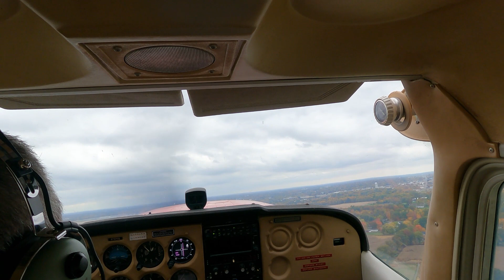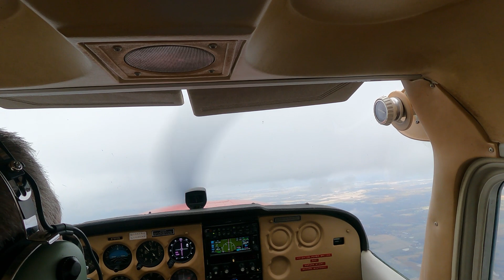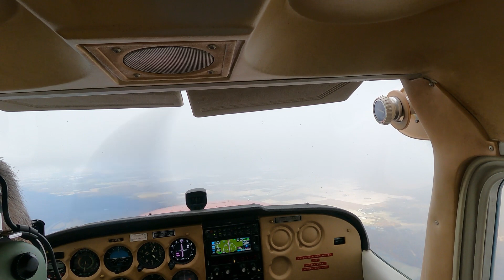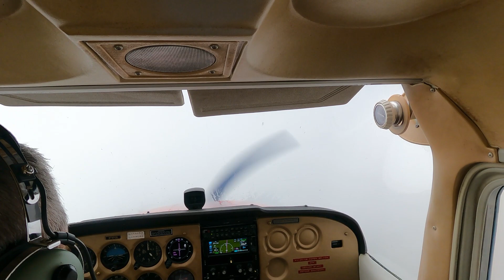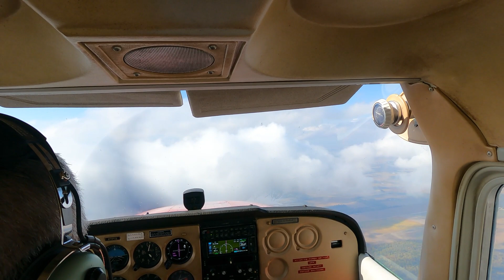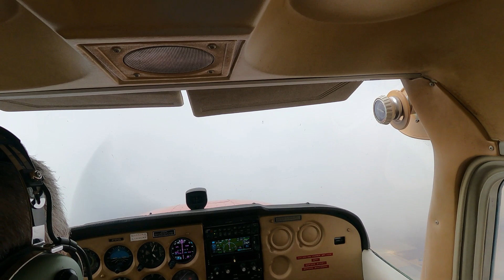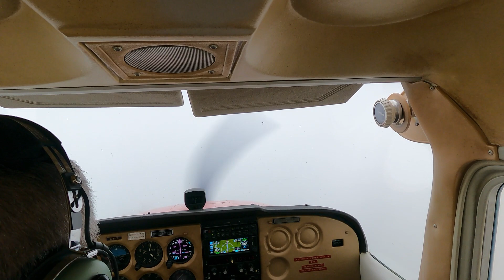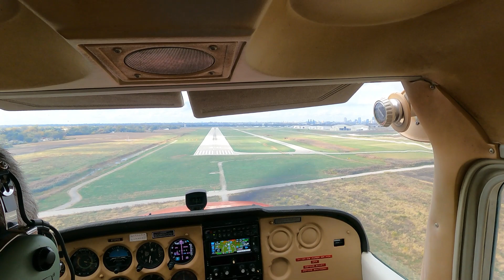Cessna 172 IMC flight from Mt. Vernon, IL(KMVN) to Cahokia/St. Louis, IL(KCPS)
IMC flight from Mt. Vernon, IL(KMVN) to Cahokia, IL(KCPS) in the Cessna 172 without autopilot